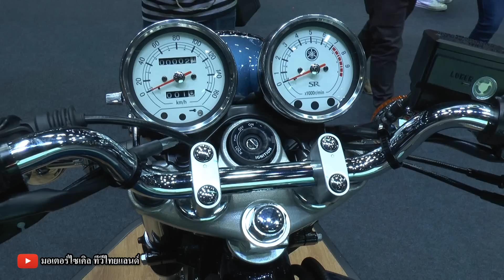MT-03 เปิดจองสุดคุ้ม 159,000 YZF-R3 สีใหม่ 196,000 SR400 สีใหม่ 285,000